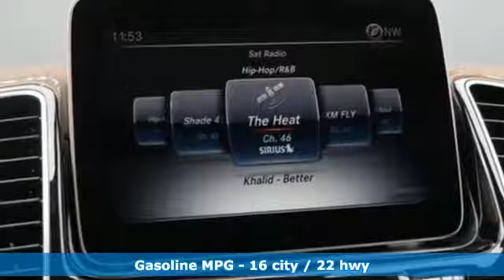New 2019 Mercedes-Benz GLS Annapolis MD Baltimore, MD QK232202 - SOLD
Year: 2019
Make: Mercedes-Benz
Model: GLS
Trim: GLS 450
Engine: V6
Transmission: 9-Speed Automatic
Color: Black
Interior: Espresso Brown
Stock #: QK232202
VIN: 4JGDF6EE5KB232202

Address:
324 Sixth St